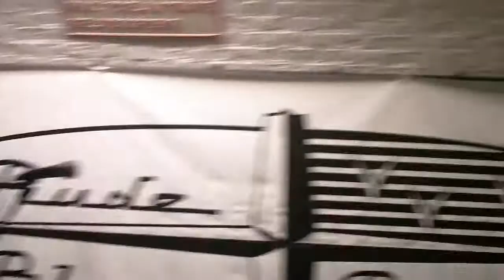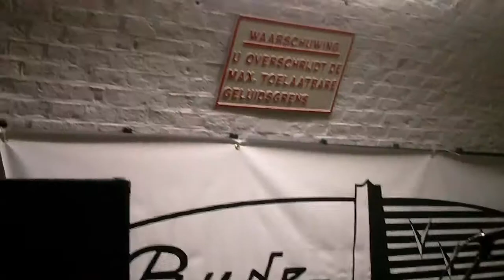Avondje oefenruimte Bunker 7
Avondje meligheid in de oefenruimte. Bassist Rene ontbreekt,
die is weer op vakantie ;-))